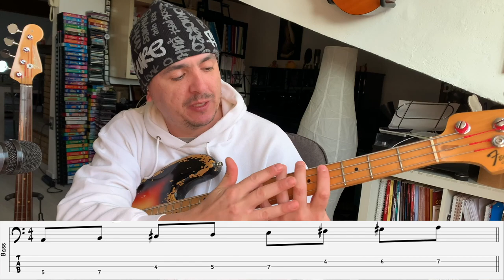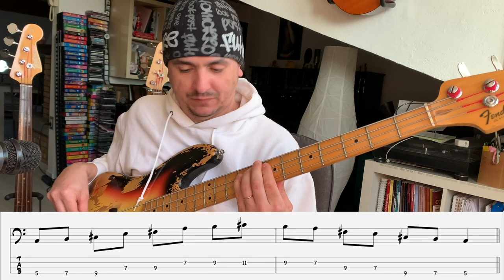Il basso dalle basi, impostazione mano sinistra ed errori da evitare! - Lezione basso 144